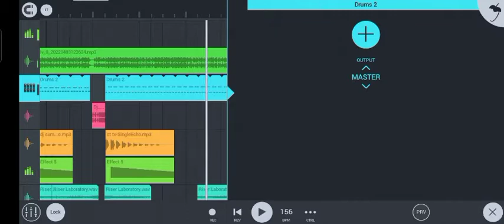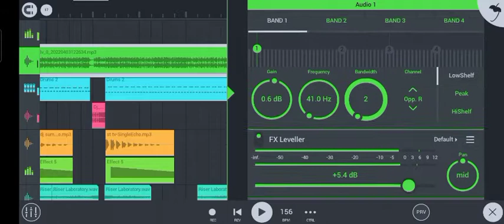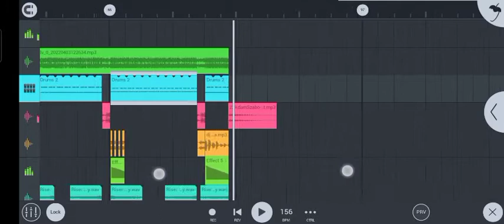ঈদ কাপানো ডিজে গান ২০২২..djsomon new_bangla_dj মাটি_কাপানো_ডিজে_গান_২০২২..hard bass mix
ST tv Dj এর পক্ষ থেকে আপনাকে জানাই সাগতম। আমার চ্যানেলে ডুকার জন্য আপনাকে ধন্যবাদ। আর জেটা না বললেই চলেনা_অবস্যই বিডিওতে লাইক _কমেন্ট_ সেয়ার _করবেন।

সতর্কতা: আমাদের গান থামবেল এবং বয়েজ ব্যবহার করবেন না। কপি করলে ST tv Dj আপনার বিরুদ্ধে অবিজোগ করবে ধন্যবাদ।

পরিচালনায়:(মো-সুমন-মিয়া) (md somon raj)

ফ্রম:- চতল বাইদ সখিপুর,টাঈাইল।

আমার সাথে যোগাযোগ করতে _👉imo : 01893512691

বাংলা গান ডিজে।
গগন সাকিবের ডিজে গান নতুন
পাকিস্তানি গান ডিজে
সেমস ভাইয়ের গান ডিজে
আরমান আলিফ গান
সাকিব খানের গান
ডিজে নিত্য

জালাল সরকারের গান নতুন
আবুল সরকারের গান
পহেলা বৈশাখের ডিজে গান।

সকল ধরনের ডিজে গান আমার চ্যানেলে আপলোড করা হয়।

(সবাই সাপোর্ট করে পাশে থাকেন )

               {ধন্যবাদ}